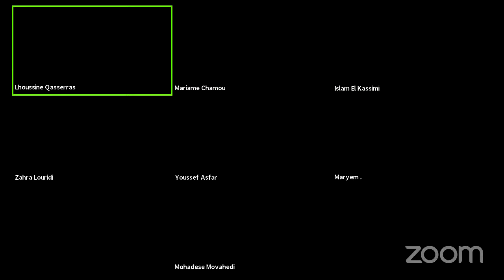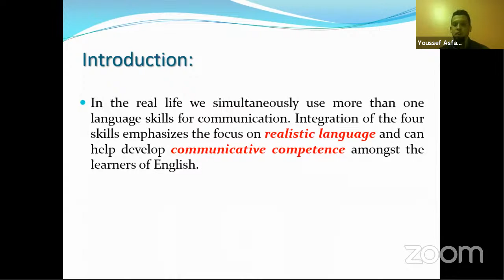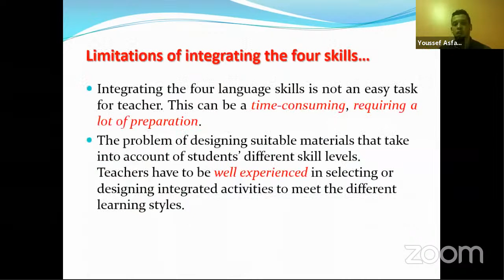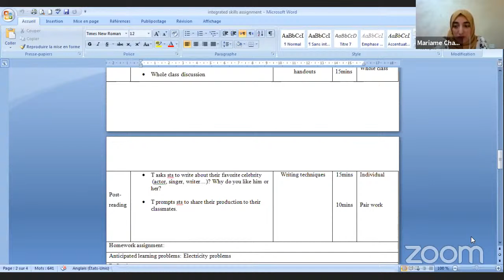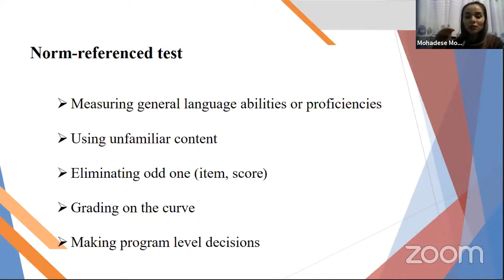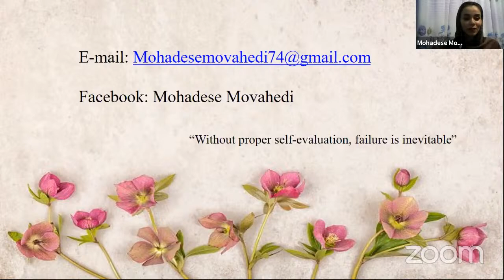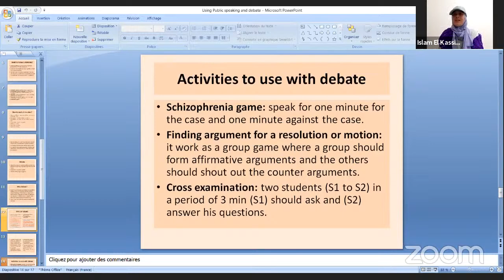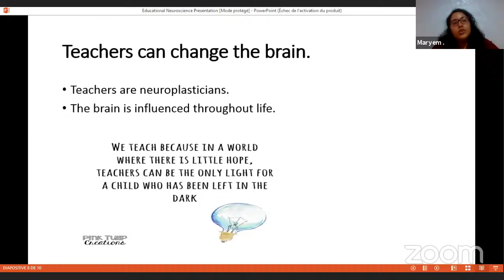TESOL Seminar: Empowering New Certified Teachers